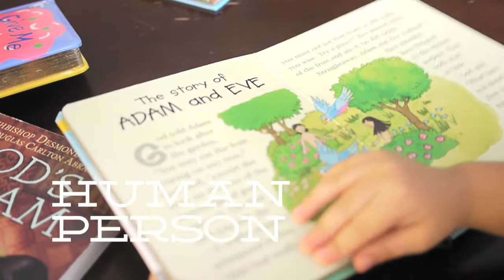In His Divine Image - A Gift Of Life Conference 2012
This is a whole day conference featuring Katrina Zeno as the special guest speaker.

Katrina Zeno is the coordinator of the John Paul II Resource Center for the Theology of the Body and Culture in the Diocese of Phoenix. Katrina is a dynamic speaker specializing in the "Theology of the Body."  She is a well-published freelance writer and her articles can be found in Our Sunday Visitor, CRISIS magazine, Catholic Faith and Family, Pentecost Today, and Franciscan Way, and on-line at Christianity.com. She is co-foundress of Women of the Third Millennium. To know more about her please visit her website at wttm.org.

This conference is open to all CFC members including the Handmaids of the Lord, Singles for Christ and  CFC Youth. CFC Guests and friends are most welcome. It will be held on  April 21, 2012  at  Canada Christian College at 50 Gervais Drive, Toronto, Ontario from 8:30AM to 5:00 PM. Cost of Ticket is $15.00. Tickets can be purchased from your Chapter Head/ GOL Coordinators/Family Ministry Area Head or contact or call .

Through this conference, the Gift of Life Ministry aims to raise the consciousness of its members on the sacredness of life

We invite you all to join us in our advocacy to promote the culture of life. Your presence with your family will help make our future generation deeply rooted in Christ.

credits:

Music by Danny Elfman - "Finale" (from the Original Motion Picture 'The Kingdom')